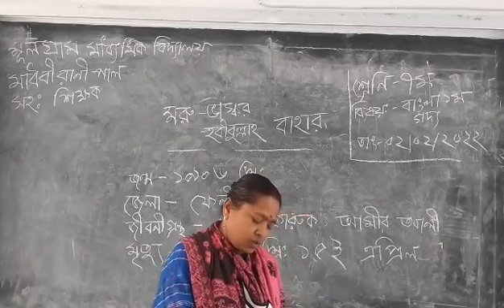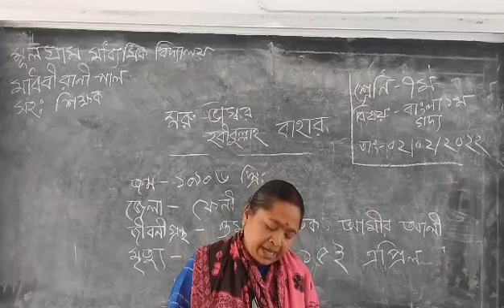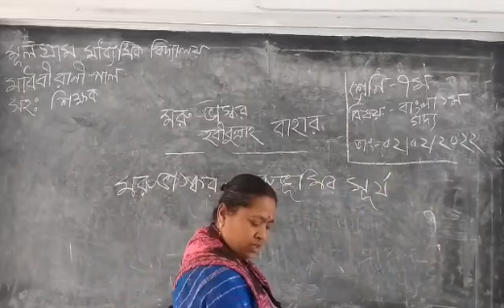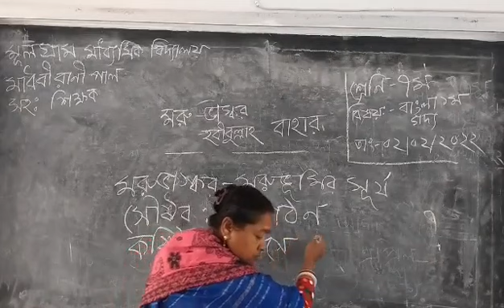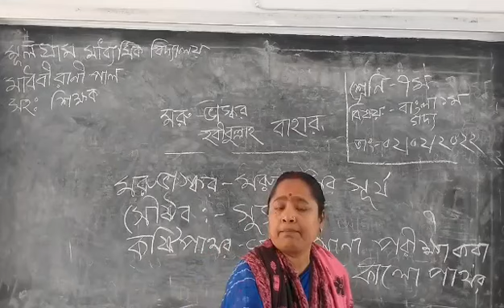৭ম শ্রেণি, বাংলা ১ম, মরূ ভাস্কর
৭ম শ্রেণি, বাংলা ১ম, মরূ ভাস্কর